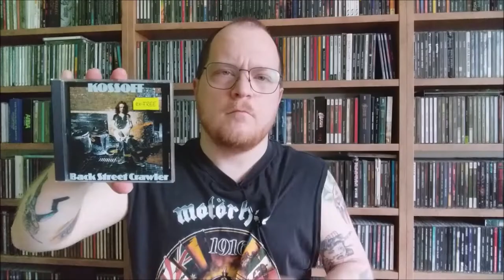Pełzając w bocznej ulicy. | Paul Kossoff "Back Street Crawler" | Recenzja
Pochylam się nad debiutem solowym gitarzysty z 1973 roku.

Nagrany w składzie:
Paul Kossoff – gitara
Trevor Burton – bas ("Tuesday Morning")
Alan White – perkusja ("Tuesday Morning", "I'm Ready")
John "Rabbit" Bundrick – klawisze ("Tuesday Morning"); organy, pianino ("Molten Gold")
Alan Spenner – bas ("I'm Ready")
Jean Roussel – klawisze ("I'm Ready", "Back Street Crawler (Don't Need You No More)")
Conrad Isidore – perkusja ("Back Street Crawler (Don't Need You No More)")
Clive Chaman – bas("Back Street Crawler (Don't Need You No More)")